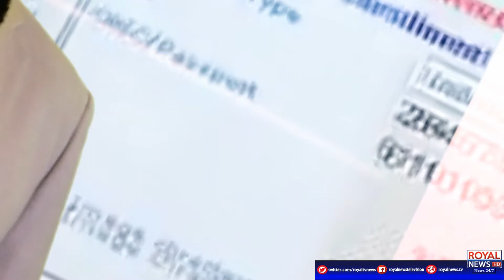Tex Our Awam | 7 March 2021 | Part 2 | Royal News